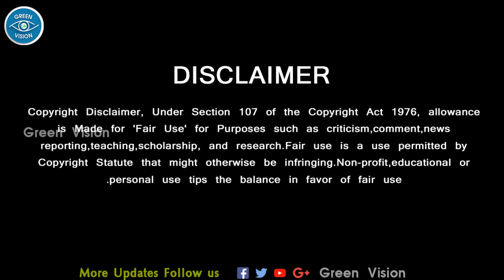தளபதி 66 படத்தில் பாலிவுட் ஹீரோயின் - Thalapathy 66 Update – Bollywood Heroine Vijay New Movie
விஜய்க்கு ஜோடியாக கம்மிட் ஆனா பாலிவுட் நடிகை … வேற லெவல் காம்போ

Tamil Cinema Latest News  .! Cinema News Tamil  .! Breaking Tamil News  .! Kollywood Latest News  .! Tamil Movie New Trailer  .! Tamil Actors Salary  .! Tamil Movie Review  .! Unseen Video  .! Rare Tamil Actor Interview .!  Ajith News  .! Ajith Latest News   .!
Tamil News,
GREEN VISION CHANNEL DOESN'T SUPPORT PIRACY